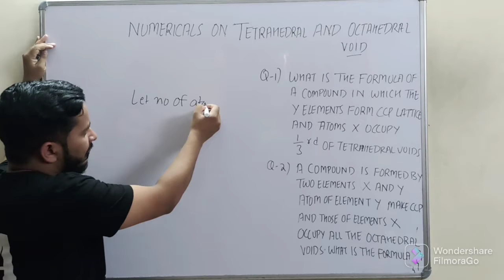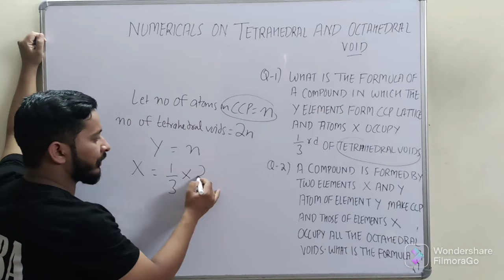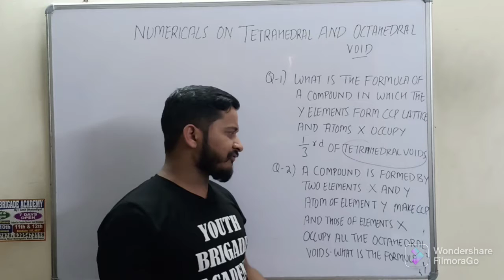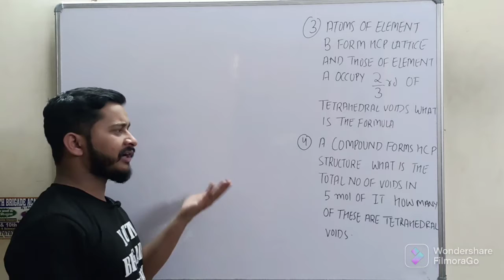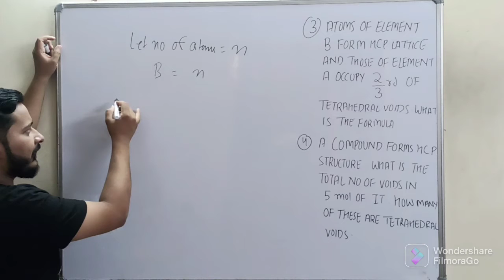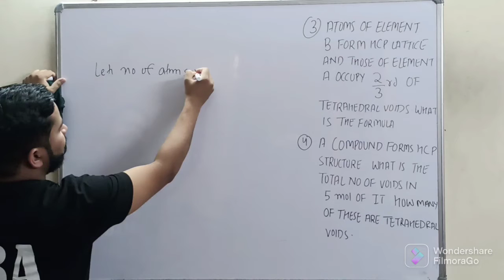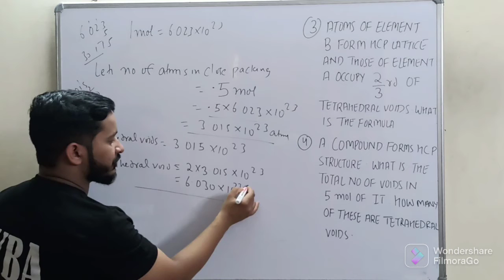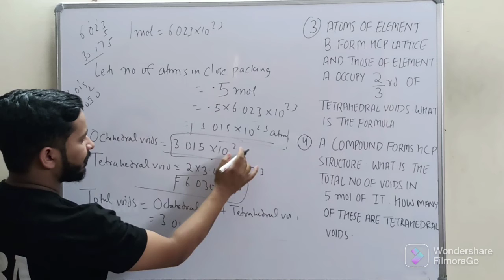Numericals on Tetrahedral and Octahedral Voids